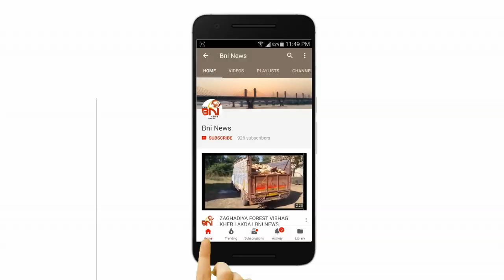Dipawali Advertisement I Jashubenben Padhiyar I BNI News